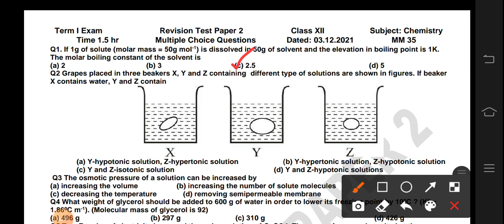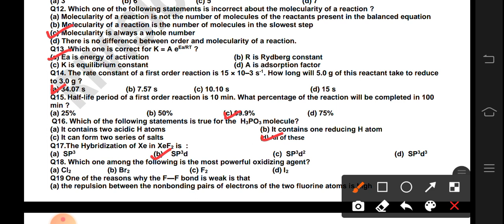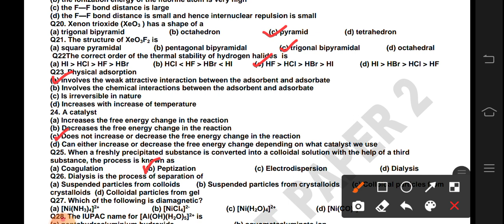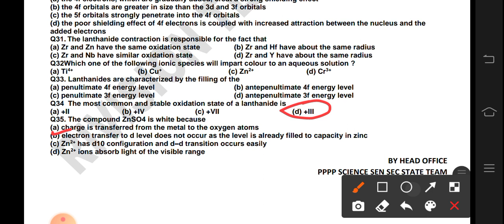12th class Chemistry Weekly Test 2 03December2021#salution|12th Class chemistry Test@Kachura Teach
03 December 2021

12th class chemistry paper 2021 full solution
12th class chemistry paper 3 December 2021 with solutions
12th class chemistry paper 2021 solution
12th class chemistry paper 2021 full solution
12th class Chemistry paper with answer
12th class Chemistry paper 2021 pseb
12th class chemistry test 2 2021 with solutions
12th class chemistry 2 paper 2021 full solution.
12th class chemistry paper 4 paper 2021 pseb ...
12th class chemistry 2021 solution 03decber 2021,,,,
12th class chemistry paper 3 December 2021
12th chemistry answers
12th chemistry Test 3 December 2021 salution

PUNJAB

GB sir, NJ sir, Akansha Ma’am aur Prince sir jaise Kota ke aur bhi top teachers ke courses aur video lectures IIT-JEE aur NEET ke liye milenge Doubtnut App par, Ab ghar baithe karlo apni exams ki taiyaari pakki :D

Code - PJOI5V2

More Features :
1) Saari important books milengi solved video solutions ke saath
2) Previous year papers, Important PDFs, Question Bank
3) Crash Course, Mock Tests, Quiz
4) India's biggest student's community
& much more

3 Crore se zyada bachho ka bharosa!!"

5 july pseb july test solution

12th Pseb Test Answers

From:-
(Kachura teach√) {Punjab}